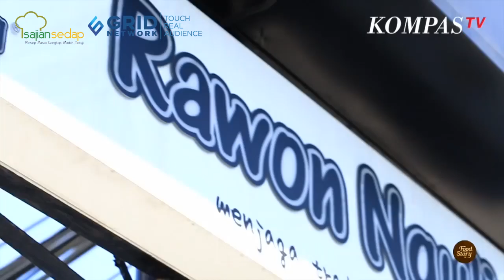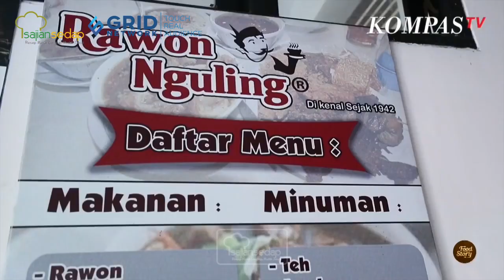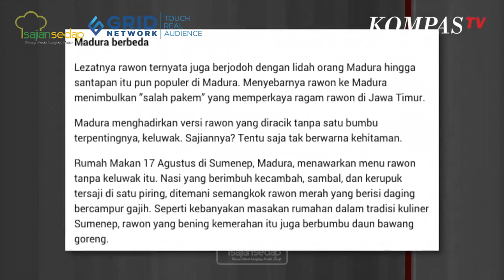Food Story, Kuliner Arek Suroboyo Part 1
Intip Benoe bertualang mencicipi Kuliner Arek Suroboyo, yuk! Kira-kira Benoe makan apa, ya?

00:00- intro
01:00- menikmati rawon nguling
01:40- mukbang rawon nguling
05:12- mukbang pecel rawon

Produser: Intan Yusan Septiani
Penulis Naskah: Qorin & Indri
Peraga: Qorin, Resi & Indri
Fotografer: Bambang Tetuko, Andrian & Osyad
Videografer: Bambang Tetuko, Andrian & Osyad
Video Editor: Bambang Tetuko, Andrian & Osyad